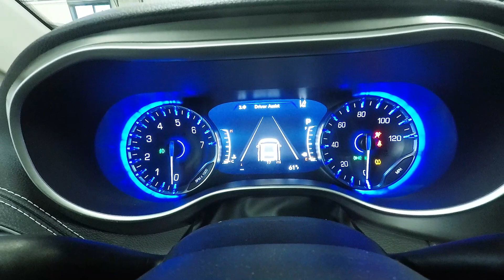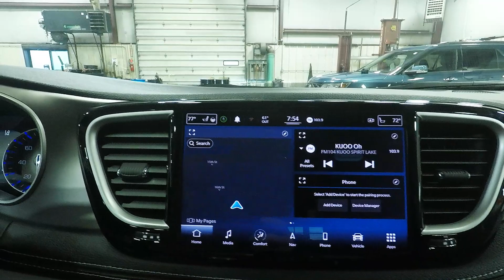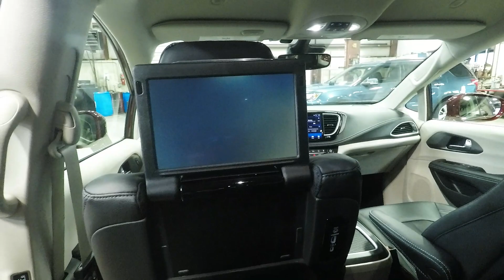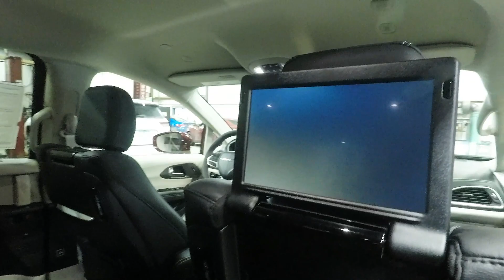2022 Velvet Red Chrysler Pacifica Touring L AWD CT7241 Motor Inn Auto Group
Motor Inn Auto Group is family owned for over 75 years representing Buick, Chevrolet, Chrysler, Dodge, Ford, GMC, Jeep, Lincoln, Ram, and Toyota, in Carroll, Estherville, Spirit Lake and Okoboji with customers throughout the states of Iowa, South Dakota, Minnesota and Nebraska. Our stores provide our customers with certified automotive mechanical service, parts, tires, body shop, lease, car rental, vehicle financing, and sales with highly trained mechanics and sales representatives for both new and used vehicles with car, truck, SUV, and crossover options for all customers.